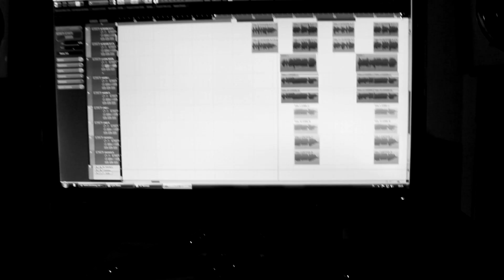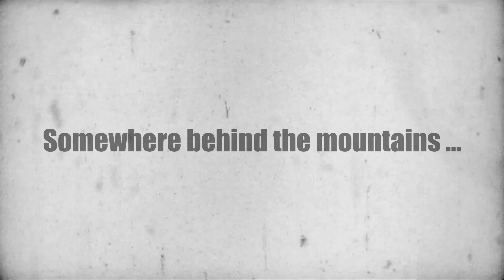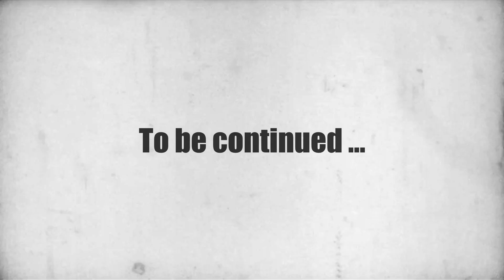INMATE NEW ALBUM STUDIO REPORT 2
Who are the folks behind the making of our next album? Here you have it! And we are only starting.

Seba and Marko will be featured on the album. \m/